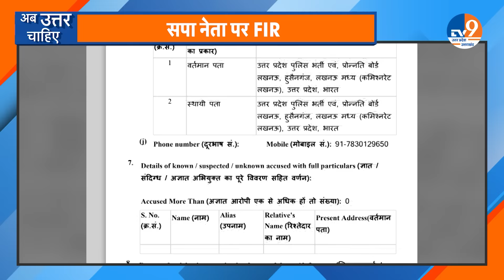Ab Uttar Chahiye: सिपाही भर्ती 'परीक्षा', सरकार की 'अग्निपरीक्षा'? I UP Police Recruitment Exam I